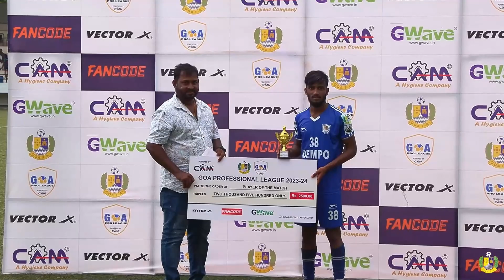PANJIM FOOTBOLLERS vs DEMPO SC | Goa Pro League 2023 | Highlights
Match highlights:

Panjim Footballers  vs Dempo SC

3rd September, 2023

Watch  Goa Pro League 2023 matches LIVE on Fancode app